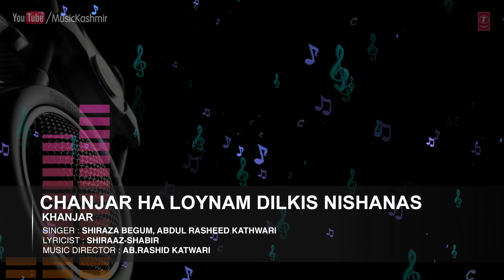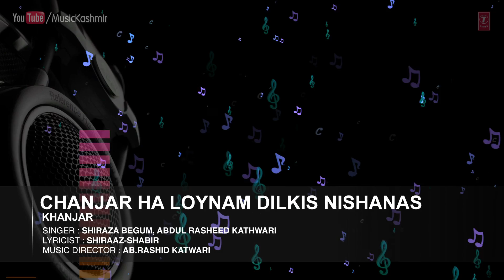Official : Chanjar Ha Loynam Full (HD) Song | T-Series Kashmiri Music | Shiraza Begum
Song : CHANJAR HA LOYNAM DILKIS NISHANAS
Singers : SHIRAZA BEGUM, ABDUL RASHEED KATHWARI
Album : KHANJAR
Music Director : AB.RASHID KATWARI
Lyricist : SHIRAAZ-SHABIR
Record Label : MTI Films